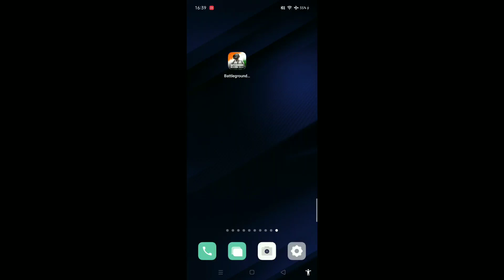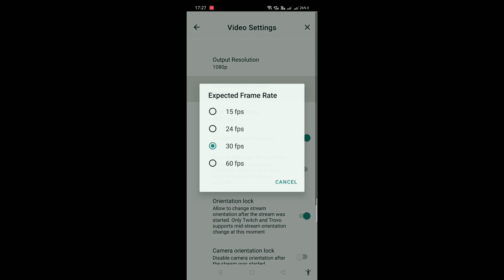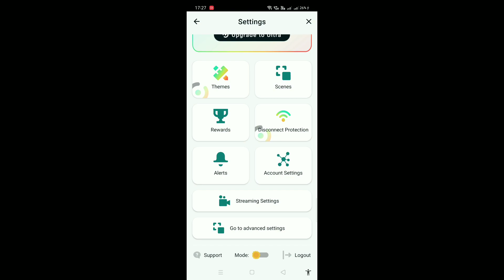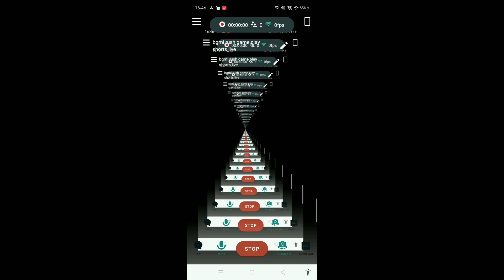How to live stream on YouTube shorts with free app | Vertical live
Streamlabs lucky for Android users